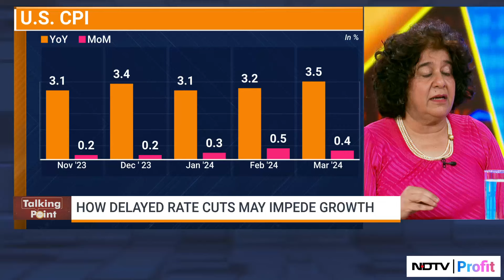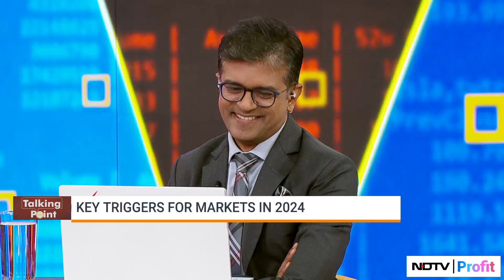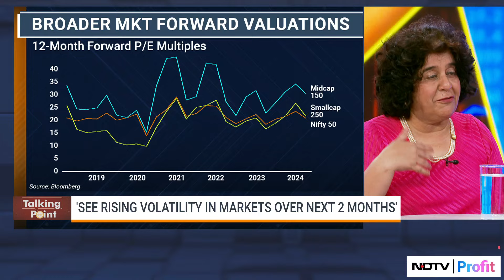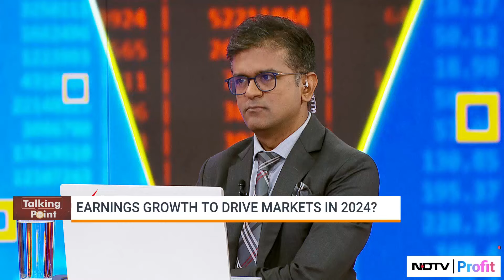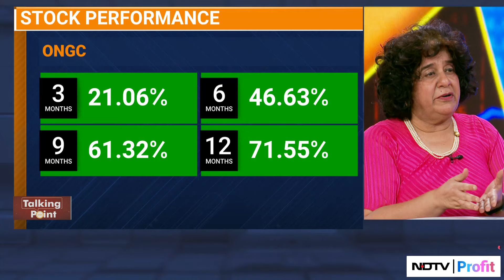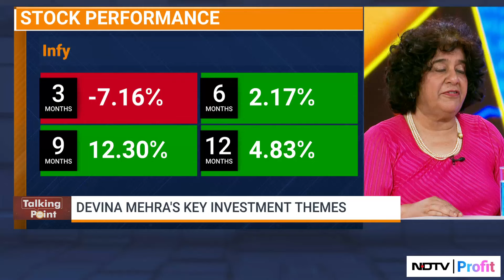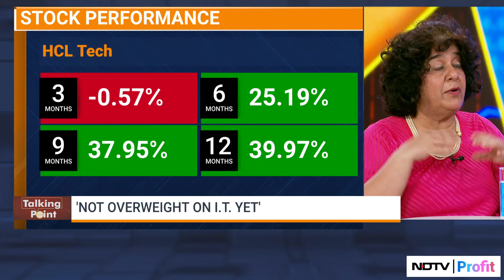Navigating Volatility In The Global Markets With Devina Mehra| Talking Point | NDTV Profit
-How delayed rate cut impede growth?
-Earnings growth to drive markets in 2024?

Watch First Global's Devina Mehra in conversation with Niraj Shah on 'Talking Point'.